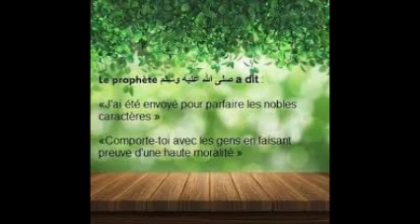COURS TOUS LES SAMEDIS 19H RADIO SUNNAH CONFERENCES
PREMIERE CONFERENCE